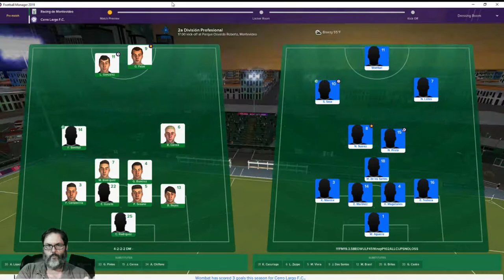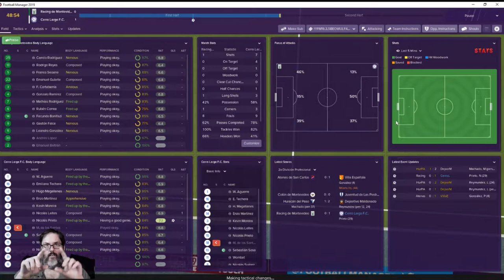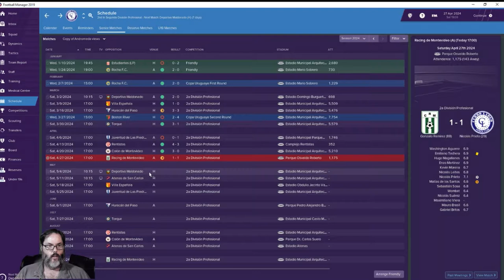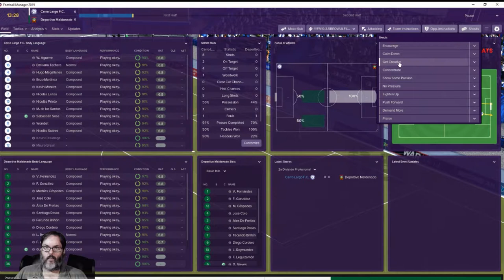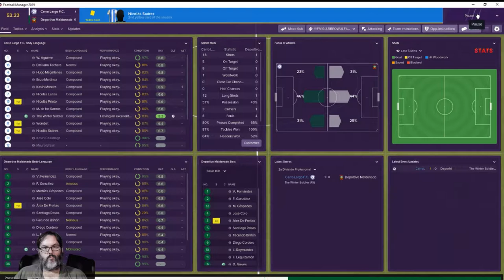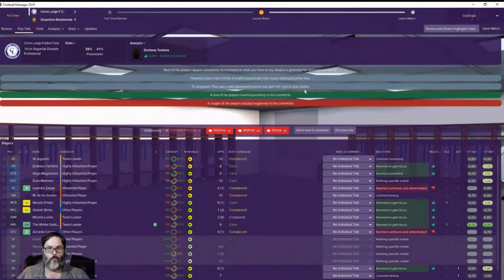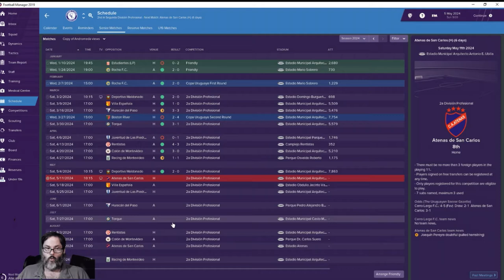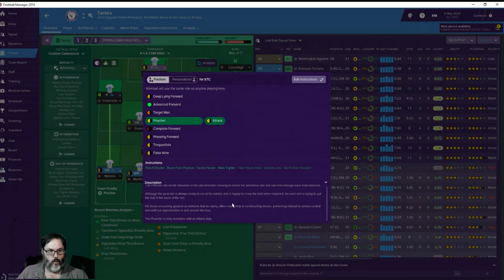FM19 Uruguay - C3 Ep. 2 - A South American Journeyman